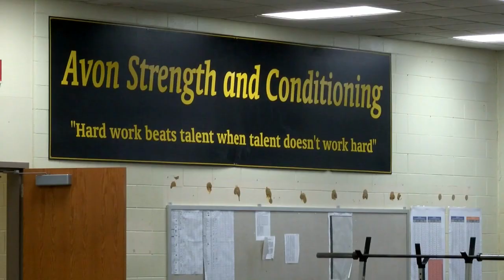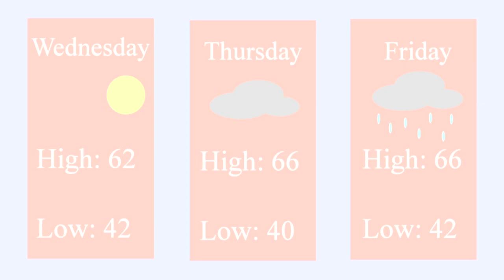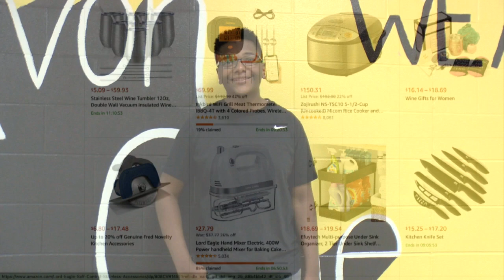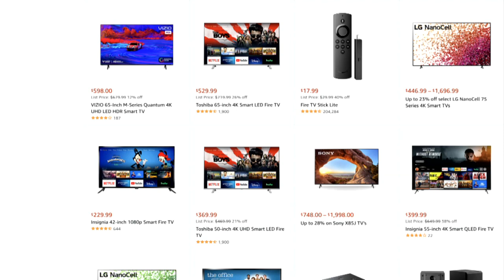Tuesday, November 23, 2021 Newscast